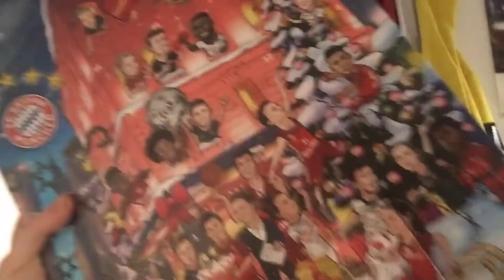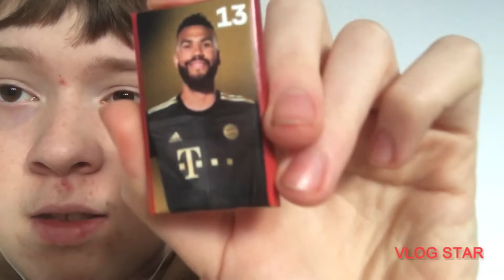FC BAYERN MÜNCHEN ADVENTSKALENDER 2021 Tag 11🎄🎅🏻